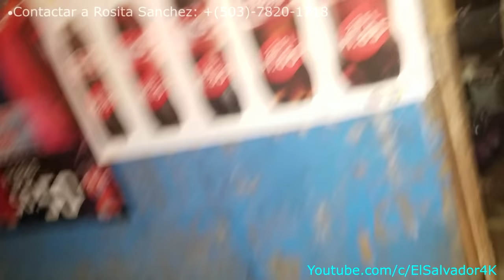Ayuda Social: Apoyemos a la familia Sanchez, una familia noble y luchadora que hoy necesita una mano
Video hecho por mi hermana Dina y su esposo David Flores.

Nuestras nuestras mascotas: El perro fiel Don Max, Messi, Belinda, Shaggy, El Negro. Los cabritos Pablito, Candy, Heidi, Pedro, Hansel y Gretel, Dora la Lora, El Mapache Mikko. El pavo real: Principe azul, los conejitos, gallinas, patos y muchos mas animales porque amamos la naturaleza en general y queremos desmostrar en que en El Salvador si trabajamos todos juntos todavia lo podemos rescatar de tanta delincuencia que nos azota en estos dias.